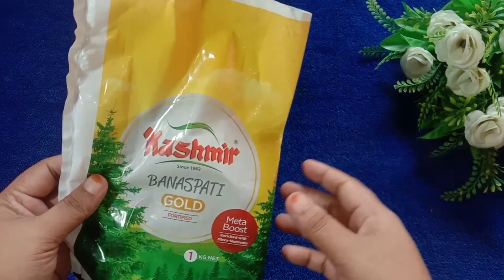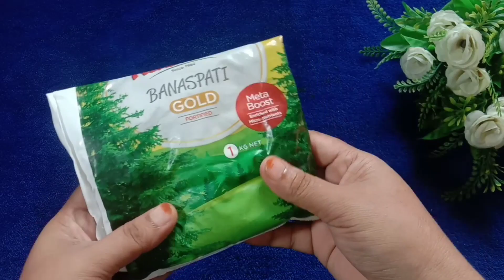Amazing Lifesaveing Hacks & Kitchen tips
I hope you are well. May Allah keep you safe and secure.

In today's video, you will see some very simple and money-saving tips that will make your work even easier and make you smarter.

A.O.A..i am Samavia Noor..On my channel you will see,beauty tips,kitchen tips,cleaning tips,New home decoracting and money,saving tips,snd much more...💕

Amazing lifesaving hacks and kitchen tips
Amazing kitchen cleaning ideas
Easy and useful kitchen cleaning tips
Outstanding tips for women's
Easy and useful kitchen tips and hacks
Asan tips and tricks
home tips and tricks
time saving and money saving tips and tricks
tips that will save you money and time
Very easy and money saving tips
tips for less money Tips to make kitchen tasks easier Kitchen
Cleaning Tips
tips That Work Magic
Money & Time Saving Tips
Easy and useful tips
genius cleaning tips and hacks